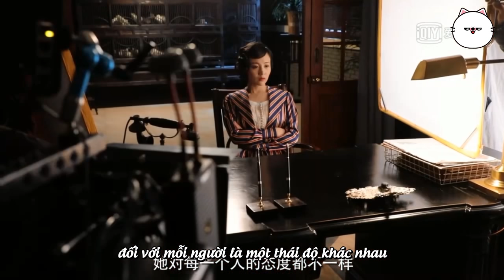【Vietsub】【Học Viện Quân Sự Liệt Hỏa】|| Hậu trường đáng yêu P6 (Hứa Khải, Bạch Lộc...)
Trans | Sub | Timing | Encode and video compilation made by Xuyen Nguyen
Please don't reup my video, thank you so much!